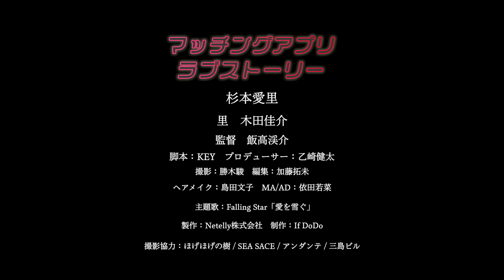信じることから始めてみよう。【マッチングアプリ・ラブストーリー】【第２話】#02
【あらすじ】
スマホの普及により誰でも簡単に繋がれる現代におけるリアルな恋物語。女子校育ちで恋愛経験に乏しい優香は親友の勧めでマッチングアプリを始めるが...。

【キャスト】
杉本愛里•••青木優香役
里 •••上村理央役
松田崚汰•••池谷竜役
木田佳介•••山崎歩夢役
在沢寛大•••尾木真太郎役

#03 : 1/8(土)
#04 : 1/15(土)
(※全話21:00 公開)